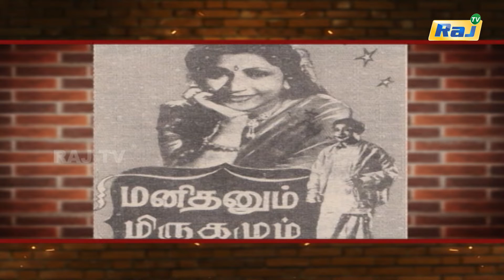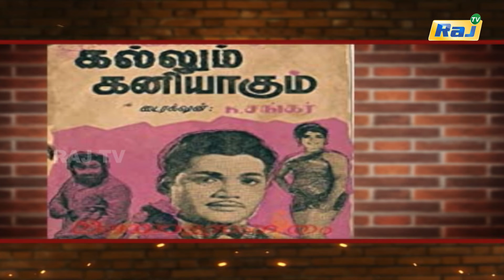நடிகை எம்.என்.ராஜம் கதை | Actress M.N.Rajam Life Story | 24-Frames | 05.03.2022 | RajTv